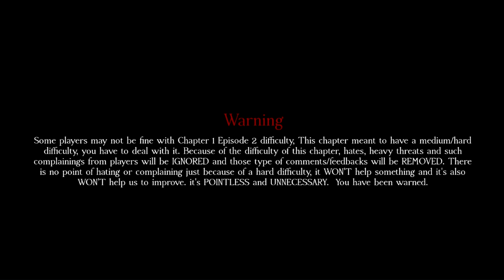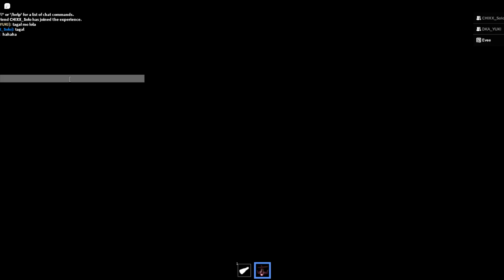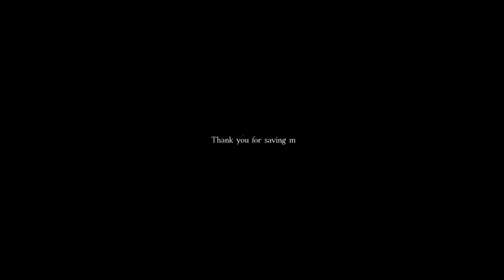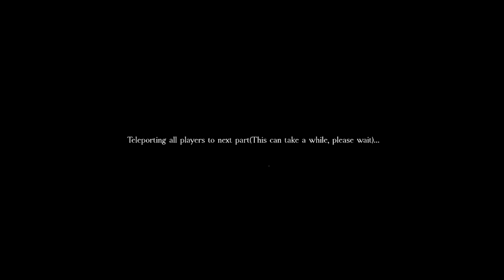ROBLOX | Forsaken - Chapter 1 Part 1 (Episode 2) - [Full Walkthrough]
- Watch me play  Forsaken  Chapter 1

(Social)